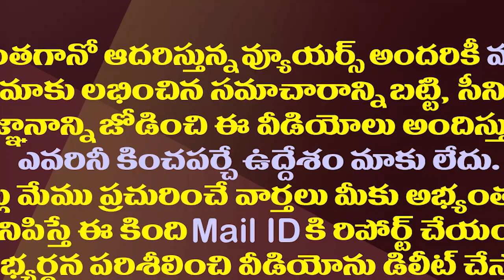స్థానిక ఎన్నికల వైపు నిమ్మగడ్డ..జగన్ ప్లాన్ ఇదేనా?| NimmagaddaVsJagan:Ready for another controversy?